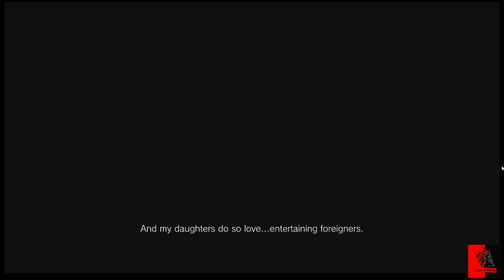RESIDENT EVIL VILLAGE(#2)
is a 2021 first-person survival horror game developed and published by Capcom. It is the sequel to Resident Evil 7: Biohazard (2017). Players control Ethan Winters, who is searching for his kidnapped daughter after a fateful encounter with Chris Redfield, and finds himself in a village filled with mutant creatures. While Village maintains the Resident Evil series' survival horror elements, the game adopts a more action-oriented gameplay style compared to its predecessor.

The game was announced at the PlayStation 5 reveal event in June 2020 and was released on May 7, 2021, for Microsoft Windows, PlayStation 4, PlayStation 5, Stadia, Xbox One, and Xbox Series X/S. Resident Evil Village received generally favorable reviews, being praised for its gameplay, setting, and variety, although it received criticism for its puzzles, boss fights and performance issues on the Windows version. The game's increased focus on action over its predecessor received more mixed opinions.